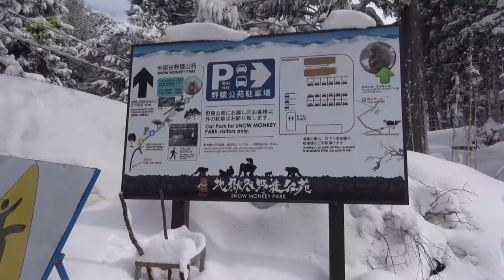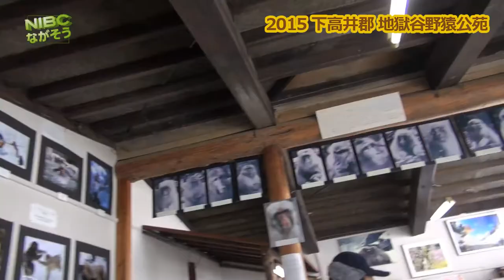地獄谷野猿公苑 Snow Monkey park NAGANO長野スノーモンキー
地獄谷野猿公苑　(HPより)

Snow Monkey
NAGANO
長野スノーモンキー

ようこそ、
ニホンザルの世界へ
世界で唯一、温泉に入るサル。
興味深いニホンザルの生態を、間近でご観察ください。

地獄谷野猿公苑は、長野県の北部、上信越高原国立公園の志賀高原を源とする横湯川の渓谷に位置しています。
標高850メートルのこの地は、一年のほぼ三分の一が雪に覆われる厳しい環境です。
急峻な崖と、いたるところから立ち上る温泉の湯気、そのような光景を見た太古の人々はこの地を地獄谷と呼びました。
しかし、ここはサルたちにとっては楽園。古くからこの地にはニホンザルの群れが自然のままに暮らしています。
地獄谷野猿公苑は、1964年開苑以来、ニホンザルの興味深い生態を間近で観察できる場所として、温泉に入るサルとして、
広く世界中の人々に愛されています。また、多くの研究者や写真家も訪れ、数々の成果を上げています。

Snow Monkey
NAGANO

Welcome , Japanese
Monkey to the world
The only place in the world
where monkeys bathe in hot springs.

The Jigokudani Yaen-koen (altitude 850 meters) is located in the Valley of Yokoyu River sourced from Shiga-Kogen of the
Joshinetsu-Kogen National Park in northern part of Nagano prefecture.
Because of the very steep cliffs and the steam coming off the springs in everywhere, ancient people called this valley ‘Jigokudani (Hell valley)’ .
Also it is buried in snow almost one third of the year. Even that kind of severe environment here is a paradise on earth for monkeys to live in.
The troops of wild Japanese macaque (they are popularly known as snow monkeys) inhabit here naturally through the ages.
Since the establishment of Jigokudani Yaen-koen in 1964, it has been a worldwide popular place for watching the bathing
monkeys in a hot spring and for ecological observation of researchers or photographers,
and some of them who visited here have accomplished certain results in the area.

(By HP)